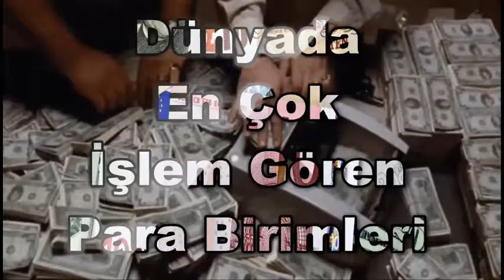Dünyada En Çok İşlem Gören Para Birimleri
1. Amerikan Doları
2. Euro
3. İngiliz Sterlini
4. Japon Yeni
5. Kanada Doları